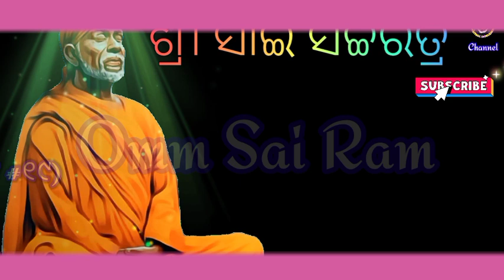Sai Satcharitra Odia | Sai Satcharitra Chapter 18 &19 | ଶ୍ରୀ ସାଇ ସଚ୍ଚରିତ୍ର | ଅଧ୍ୟାୟ #୧୮,୧୯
sai satcharitra odia
sai satcharitra chapter 18 & 19
sai satcharitra chapter 18 & 19 in odia
ଶ୍ରୀ ସାଇ ସଚ୍ଚରିତ୍ର
ଶ୍ରୀ ସାଇ ସଚ୍ଚରିତ୍ର ଅଧ୍ୟାୟ ୧୮,୧୯
Sri Sai Satcharit

Please Listen Our Other Videos too

SHRI  SAI SATCHARITRA
Chapters no. 18-19 — How Hemadpant was accepted and blessed - Stories of Mr. Sathe & Mrs. Deshmukh - Encouraging Good Thoughts to Fruition - Variety in Updesh -Teachings regarding  Slander - Remuneration for labour.

Sadguru open our intellect and  show us the divine beauty of the Self, and fulfil our tender longings of devotion. Our desire for sense objects vanishes and knowledge sprouts even in the sleep. We humans pray to God when difficulties and calamities overtake us. Then God arranges our meeting with a Saint or Sadguru who gives us proper direction, eg. how to pray, what to read etc. As a devotee is resolute and determined so, is Baba's immediate response. Sometimes Baba puts the devotees to severe test and  then, gives them "Upadesh " (instructions )
Both Baba and His Gurudev emphasize on the importance of SHRADDHA (nishtha or firm faith ) and  SABURI (patience or perseverance). Baba said, "This Saburi will ferry you across the sea of this mundane existence. Saburi removes all sins & afflictions, casts aside all fears , ultimately gives you success.